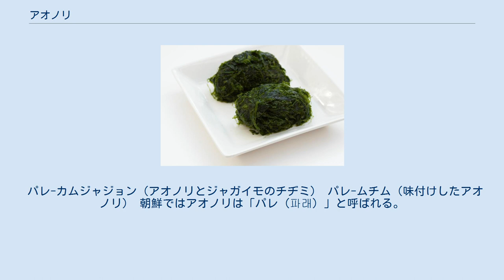アオノリ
韓国の生アオノリ（ヒトエグサ属） アオノリ（青海苔、青のり）は、日本において食用として利用される数種類の海藻の総称である。
代表的なものはヒトエグサ科のヒトエグサ、アオサ科アオサ属のアナアオサ、旧アオノリ属のスジアオノリなど。
 狭義では旧アオノリ属のスジアオノリ、ウスバアオノリ、ヒラアオノリ、ボウアオノリなどのみを「アオノリ」と呼び、ヒトエグサやアナアオサを含めないこともある。
 現在「アオノリ」と呼ばれているものは、ヒトエグサなどヒトエグサ科の海藻、アオサ科アオサ属のアナアオサ、スジアオノリに代表される旧アオノリ属の3種に大別され、それぞれ風味や用途が異なる。
 最も代表的な青のり。
香りが高く口溶けも良いが、3種の中では最も高価である。
高知県の四万十川など、四国地方で多く生産される。
 生産量では最も多く、主として佃煮などに加工される。
天然物はヒトエグサ、養殖はヒロハノヒトエグサが多い。
一大産地である三重県の伊勢志摩地方では「あおさのり」と呼ばれる。
また沖縄県では「アーサ」と呼び、アーサ汁や天ぷらなどに利用される。
 乾燥して2–3 mmの大きさに粉砕したものが「あおさ粉」などの名称で流通している。
大阪では「坂東粉」「バンド粉」と呼ばれ、安価であるため古くからお好み焼きや焼きそばなどのトッピングに多用されてきた。
細胞膜が2層構造で硬く唾液に溶けないため、歯などにくっつくのが難点である。
 日本の生アオノリ（浜名湖産） アオノリの乾燥粉末をかけたお好み焼き 上記のように天然物が採取されるほか、主に海で養殖される。
タンクを使った陸上養殖も取り組まれている。
 そのほか卵焼きに混ぜ込む、おむすびや温かいご飯にまぶすなど、様々な利用例がある。
 パレ-カムジャジョン（アオノリとジャガイモのチヂミ） パレ-ムチム（味付けしたアオノリ） 朝鮮ではアオノリは「パレ（파래）」と呼ばれる。
アオノリはナムルの野菜として食べられる。
また、キム（韓国海苔）を作るためにも使われる。